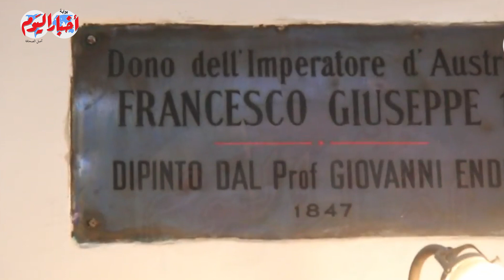دفن بكاتدرائية سانت كاترين بالاسكندرية .. قصة "فيكتور عمانوئيل " اخر ملوك ايطاليا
مديرو التحرير
خيري عاطف
محمد سعد
أحمد سعداوي
قسم الملتيميديا
ياسر حماية
أمنية فرحات
إسراء كارم
أسامة الشريف
محمد فتحي
كريم جاد
محمد هشام
محمود عبد العزيز
محمد الهواري
محمد عيسوي
مايكل نبيل
محمد مصطفى بدر
سيد عبدالله
محمد سعودي
ابراهيم حسين
حسام حسني
احمد قطب